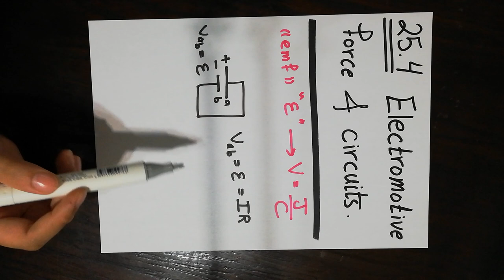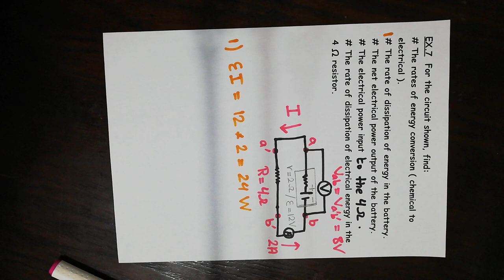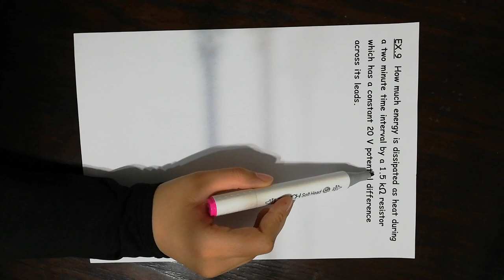Current, Resistance & Electromotive Force 3